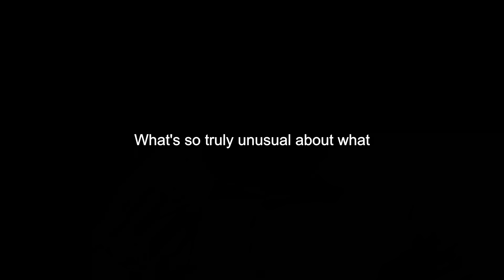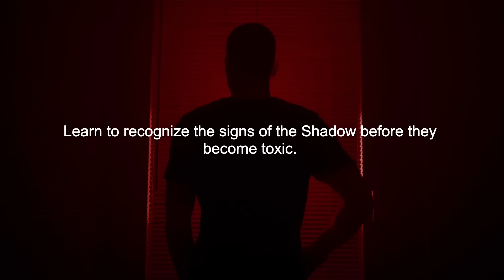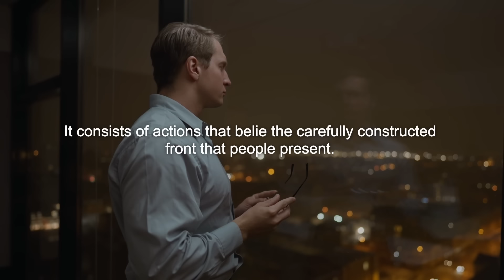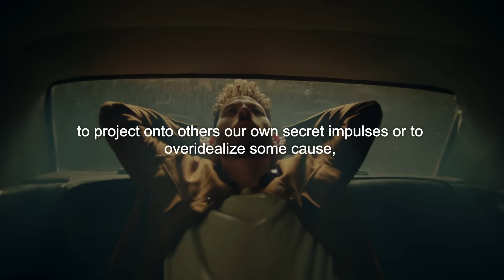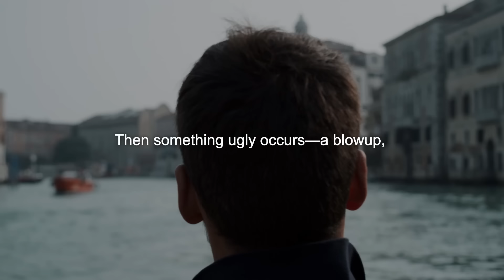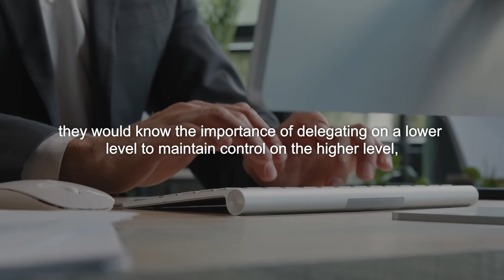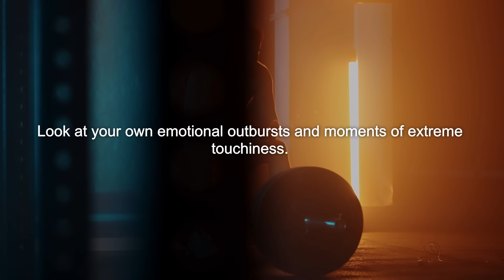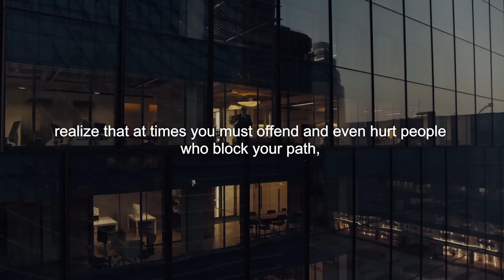YOU MUST DISCIPLINE YOURSELF EVERY DAY - David Goggins Motivational Speech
►Speakers:
David Goggins

For music submission:
LICENSE CERTIFICATE: Envato Elements Item

Item ID:                         4ERMVNQ
Author Username:                 Korolkov
Registered Project Name:         YOU MUST DISCIPLINE YOURSELF EVERY DAY - David Goggins Motivational Speech